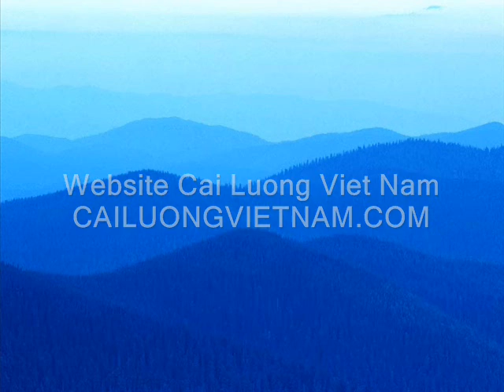Tiên Thiên Nga: Út Hiền - Ngọc Hương - Văn Khoe - Thanh An - Bảy Xê - hề Minh